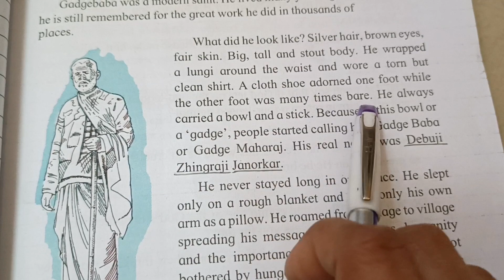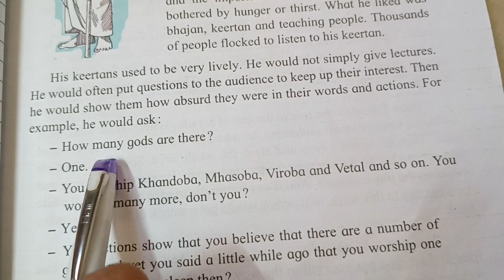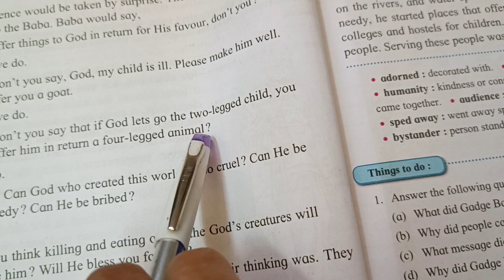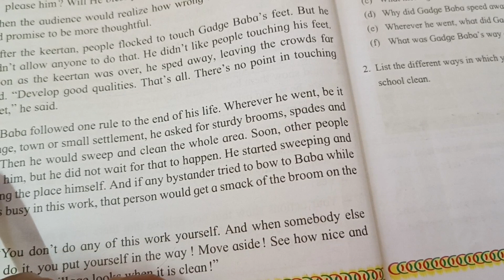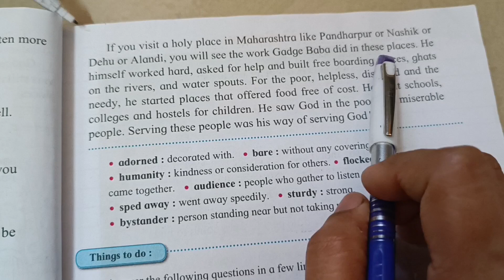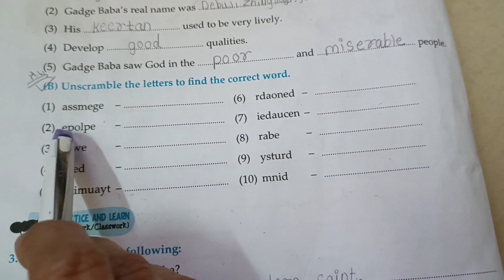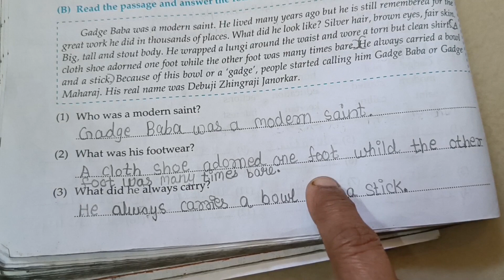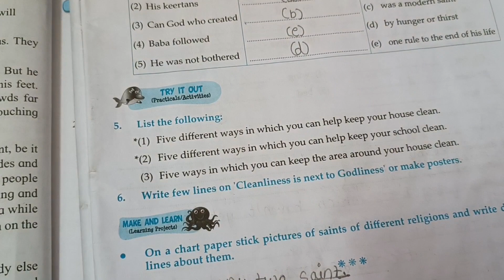English STD 3 Chp 36. Gadge Maharaj QUESTION ANSWER and Explanation